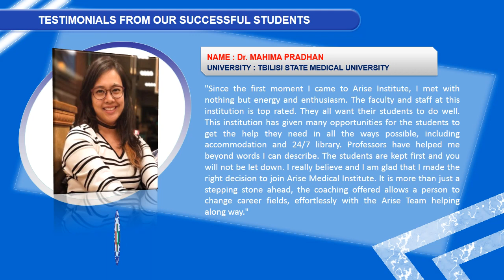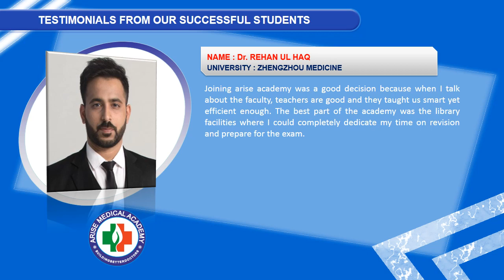Testimonials From Proud Arisians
Testimonials...from the successful medicos of Arise Medical Academy..